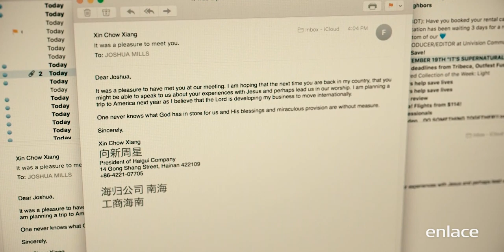Sid Rod entrevista a Joshua Mills - Es Sobrenatural - Enlace TV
Joshua Mills dice que la Presencia de Dios y la esfera de Su gloria contienen vida, sanidad, incremento, entereza y liberación. Si tienes una necesidad, Dios la quiere suplir. ¡El Señor quiere que tengas un encuentro con Él!